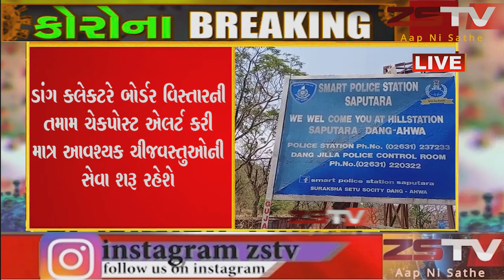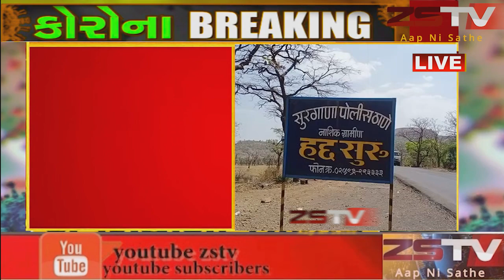ડાંગ જિલ્લાની આંતરરાજ્ય ચેકપોસ્ટ વધુ ચુસ્ત અને એલર્ટ બની ડાંગ જિલ્લાને અડીને આવેલી મહારાષ્ટ્રની